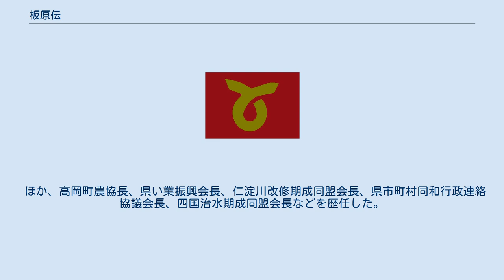板原伝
板原 伝（いたはら つたえ、1910年（明治43年）2月8日 - 1984年（昭和59年）11月7日）は、昭和時代の政治家。
農民運動家。
高知県土佐市長。
 板原信衛、うまの二男として高知県高岡郡高岡町（現土佐市）に生まれる。
高岡町高等小学校を中退し、農業に就いた。
小作農家として楮加工、養蚕に従事した。
 1929年（昭和4年）高知県穀物検査の制度化に反対し、農民運動を進め、制度は廃案となる。
その後、岡崎精郎を委員長とする全国農民組合県支部、高東地区で兄の板原正気、西原貞らと共に激しい農民運動を展開した。
 1945年（昭和20年）戦後の農民開放指令、農地改革となり、1946年（昭和21年）農民組合が新たに発足し農地改革推進の中心的役割を担うようになる。
高岡町農地委員長、県農地委員会議長、高知県農協設立推進委員長などを務め、1947年（昭和22年）には高知県議会議員に当選。
1969年（昭和44年）まで5期務めた。
 1969年（昭和44年）土佐市長に当選。
1983年（昭和58年）まで務めた。
市長在任中は、治水や貧困からの解放に尽くした。
 ほか、高岡町農協長、県い業振興会長、仁淀川改修期成同盟会長、県市町村同和行政連絡協議会長、四国治水期成同盟会長などを歴任した。